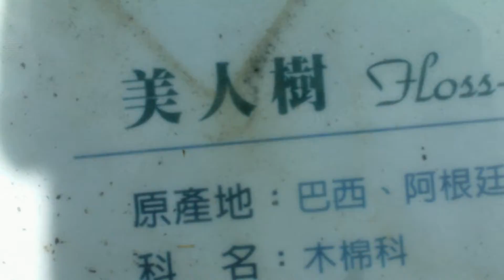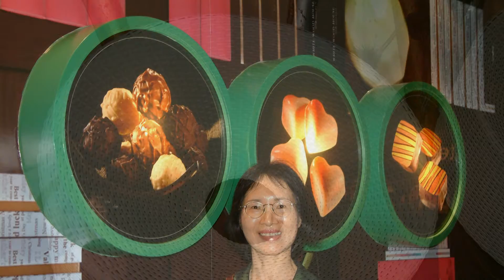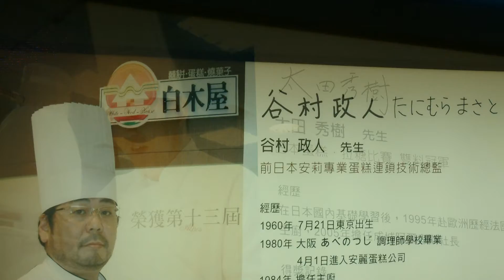雲林縣插花協會白木蛋糕之旅